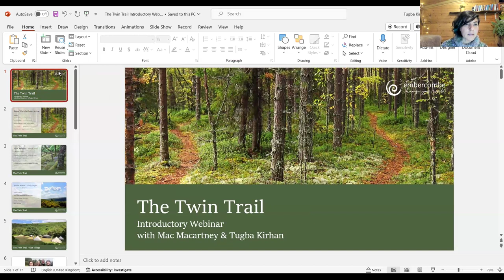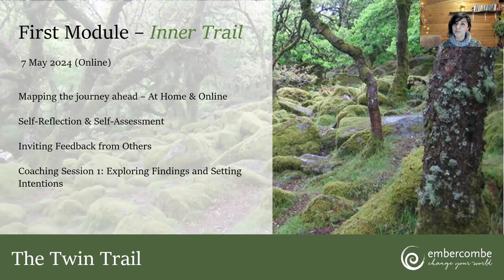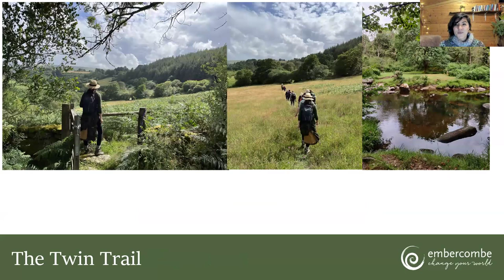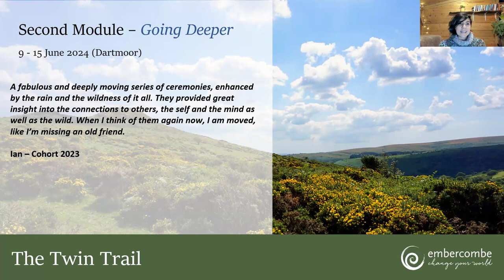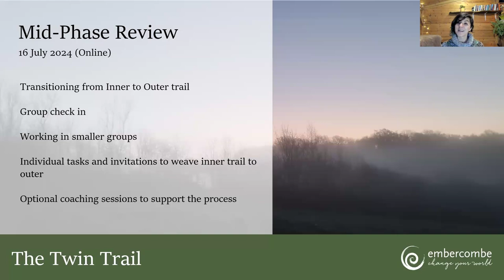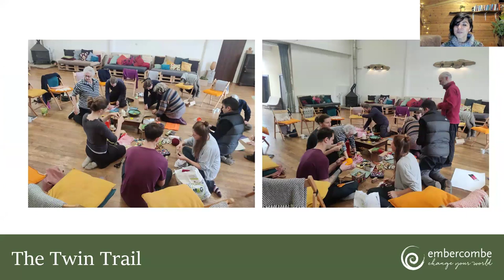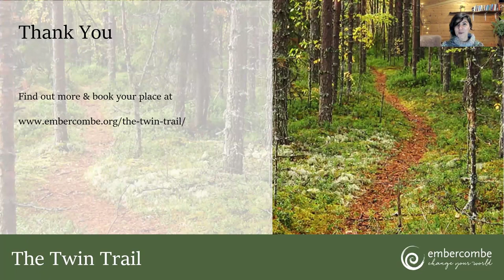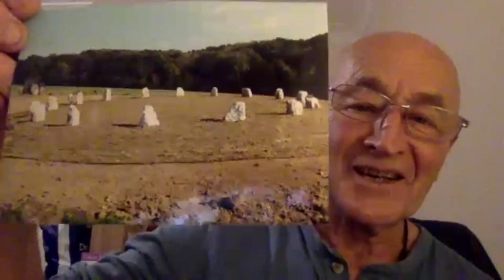The Twin Trail: Introductory Webinar 2024